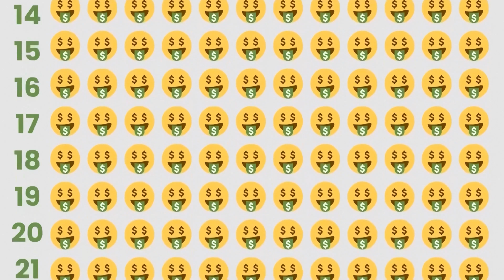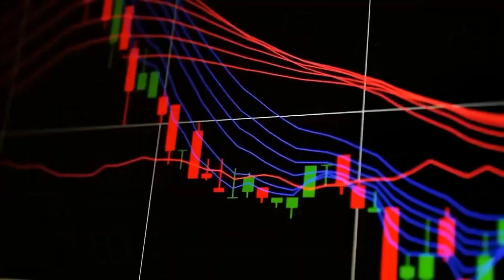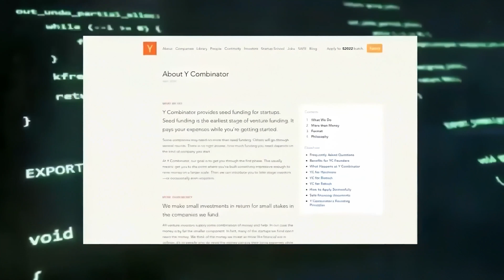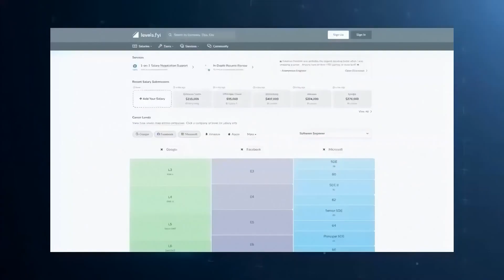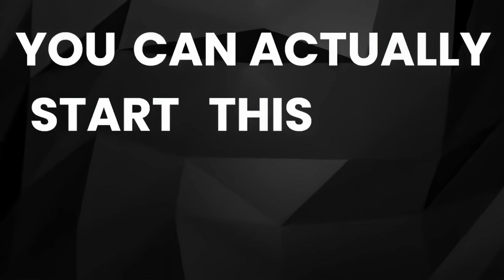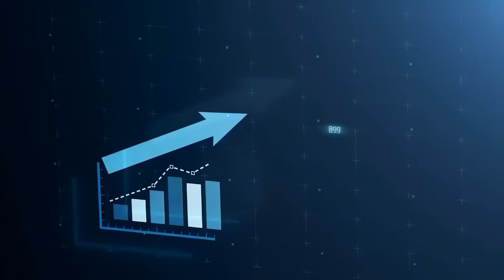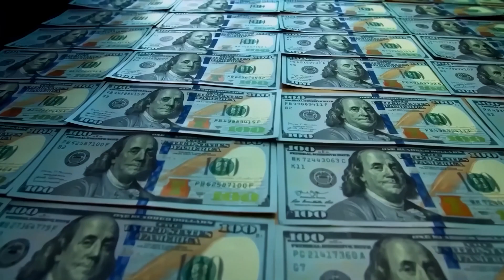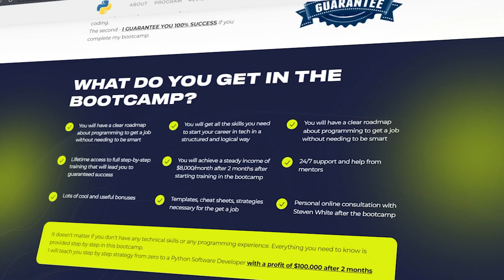How to Make $12000 a Month and Become a Python Developer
🔥 BECOME A PYTHON SOFTWARE DEVELOPER

How can you make money with coding over the long term?